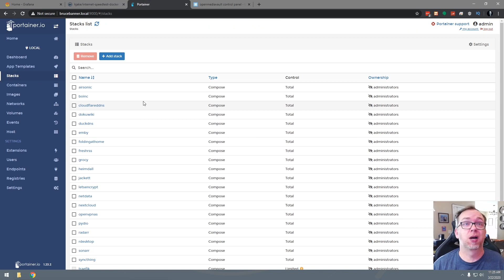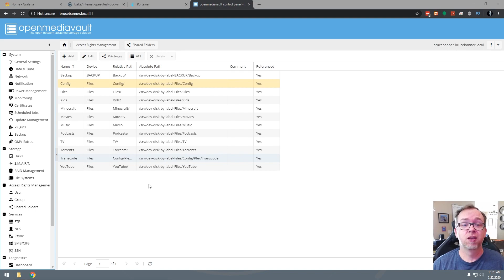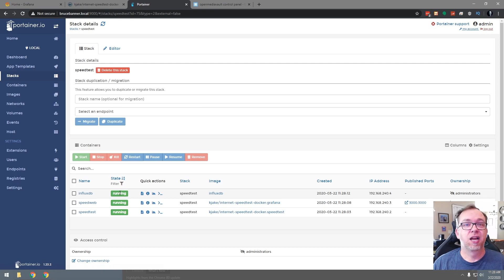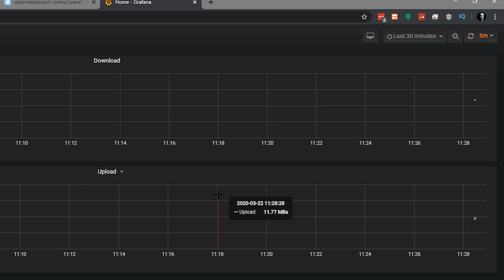How to Install an Internet Speed Test Server on OMV5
In this post we'll look at How to Install an Internet Speed Test Server on OMV5.

This is a pretty quick and easy container to setup.